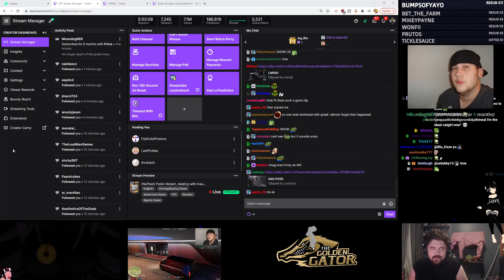March 1, 2021 part 2of3 Robert Polish RP Nopixel